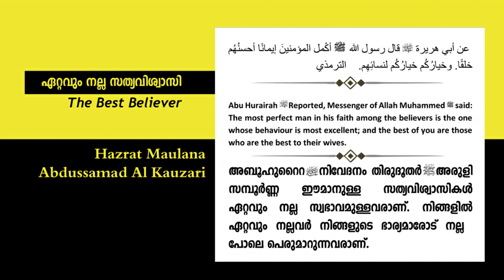ഏറ്റവും നല്ല സത്യവിശ്വാസി Hazrat Maulana Abdussamad Kauzari Hadees Class 06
INSPIRE KAUZARIYYA
Free Online Whatsapp Education
Inauguration Date 14/06/2020

01 ദിനേന ഇന്ത്യയിലെ തന്നെ പ്രഗത്ഭരായ പണ്ഡിതന്മാരുടെ ഖിറാഅത്ത്, തഫ്സീർ, ഹദീസ്, ദുആ, തസ്കിയ പഠന ഓൺലൈൻ ക്ലാസുകൾ.

02 ഫിഖ്ഹ് ക്ലാസുകൾ ഷാഫി, ഹനഫി മദ്ഹബുകളിൽ ലഭ്യമായിരിക്കും.

03 പ്രഗത്ഭരായ പണ്ഡിതമഹത്തുക്കളുടെ നസീഹത്തുകളും ഗ്രൂപ്പിൽ പോസ്റ്റ്‌ ചെയ്യുന്നതാണ്.

04 ദിനേന പഠിപ്പിക്കുന്ന ഖിറാഅത്ത്, ഖുർആൻ, ഹദീസ്, ദുആ ക്ലാസ്സുകളുടെ study material ഗ്രൂപ്പിൽ അയച്ചു തരുന്നതാണ്.

05 പഠനവിഷയത്തിലെ സംശയവും, അഭിപ്രായങ്ങളും അഡ്മിന് പേർസണൽ ആയി അയക്കാവുന്നതാണ്.

06 ഗ്രൂപ്പിൽ അനാവശ്യ പോസ്റ്റുകൾ ഒഴിവാക്കാൻ ഗ്രൂപ്പ്‌ Admin Only ആയിരിക്കും.

07 പഠിപ്പിക്കുന്ന ഭാഗങ്ങൾ നോട്ട് തയ്യാറാക്കി ഏഴുതി സൂക്ഷിക്കണം എന്ന് ഓർമിപ്പിക്കുന്നു.

ജാമിഅഃത്തുൽ കൗസരിയ്യ അറബിക് കോളേജിന്റെ Online Department ആണ് ഗ്രൂപ്പ് നടത്തുന്നത്.

പഠിക്കുക, ജീവിതത്തിൽ പകർത്തുക, മറ്റുള്ളവരിലേക്ക് എത്തിച്ചു കൊടുക്കുക.
അല്ലാഹു അനുഗ്രഹിക്കട്ടെ.

Principal
Moulana Mohammed Ibrahim